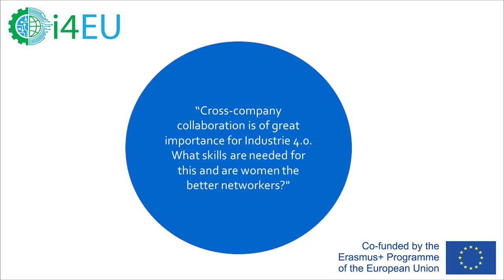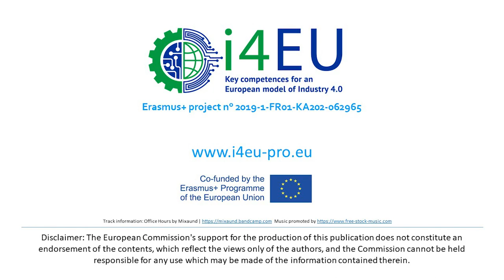Anja Moldehn, Centrum Industrial IT e.V.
“Cross-company collaboration is of great importance for Industrie 4.0. What skills are needed for this and are women the better networkers?"